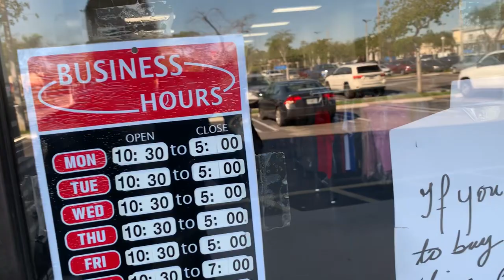Men Bonjan Piyay Nan St Laurent Men Suits